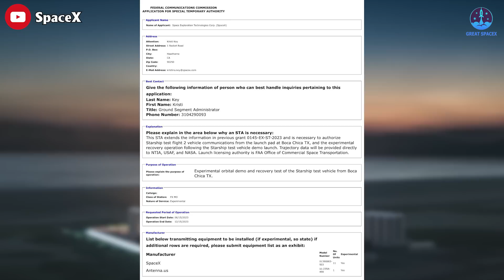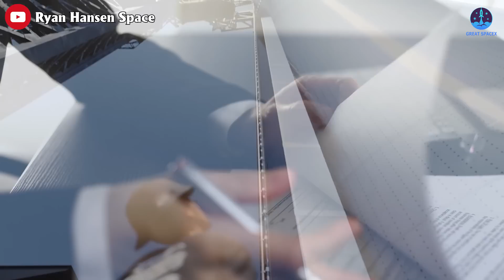Starship’s second flight date revealed, FCC approval, S25...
1) 🎵 ABOUT ALL TRACK IN MY VIDEO 🎵

Starship’s second flight date revealed, FCC approval, S25 moves...

SpaceX's next massive vehicle, Starship, may start taking to the skies in earnest this summer.
Most recently, SpaceX has filed a U.S. Federal Communications Commission (FCC) permit request for the second test flight of Starship from Starbase, Texas.
According to this SpaceX is targeting a six-month window that opens on June 15 for the highly anticipated mission.
This license is suggested for an experimental orbital demo and recovery test of the Starship test vehicle from Boca Chica TX.
For the best case, a July or August launch of Starship IFT-2 is a huge possibility with these filings. Booster 9 should roll out in early June to the OLM and whichever Ship SpaceX decides to launch atop, for a full stack Starship.
This is the best case, however, note that this is not the same as a launch license. It is a specific radio license for the test vehicles and does not indicate a change in status.
After the explosion of the first orbital flight, SpaceX is in another FAA investigation.
For reference, the FCC permit for Starship's first flight was filed two years ago on May 13th, 2021 for an operation start date of June 20th, 2021. It actually launched 22 months later on April 20th, 2023.